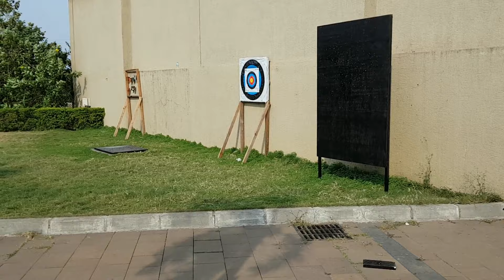Riffle shooting at Novotel Imagica | vlog | Shadab Ansari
Dayout at novotel imagica was the best day i had in my recent days
we got out vouchers which includes swimming, lunch buffet or 3 cousre meal, 2 fun activities
so much to do for the kids like indoor activites and outdoor too
stuff toys shops inside the hotel etc etc.
we spend the lovely day there with so much to do and eat, as a  foodie i must say the food was very tasty and presentation was adorable.
do buy your vouchers and go there to make some fun memories.